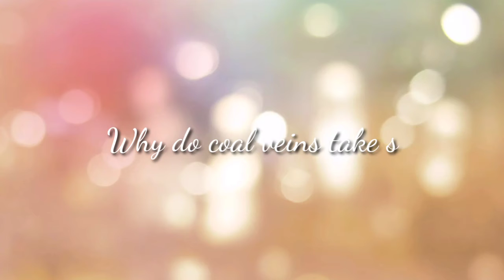Minecraft PE, but it's edited by a hyperactive teenager on two cups of coffee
Im sorry everyone